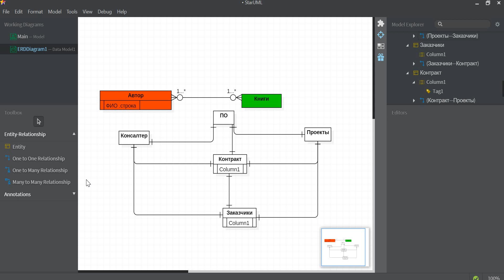SQL. урок 16. Архитектура баз данных. Проектирование баз данных. Принципы проектирования